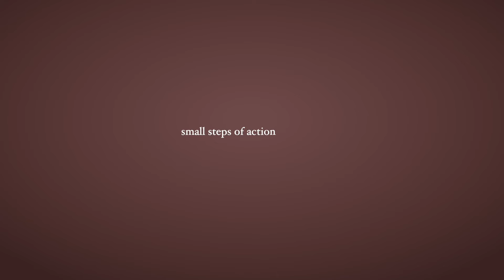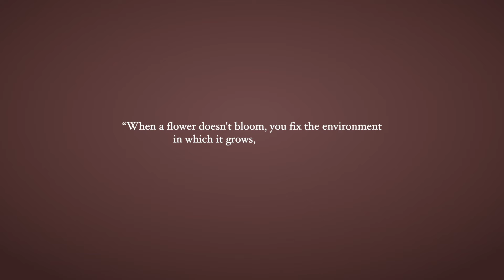2 steps to BREAK FREE from negative thoughts | ep.36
Discover the two simple yet profound steps that empowered me to silence the endless spirals of negative thoughts.

🌻 Time stamps:

intro: 00:00 - 1:33

taking action: 1:34 - 3:27
a personal story: 3:28 - 5:42
prove them wrong: 5:43 - 6:56

leaving toxic environments: 6:57 - 9:24
is it you or the people around you? 9:25- 11:57

outro: 11:57 - 12:30